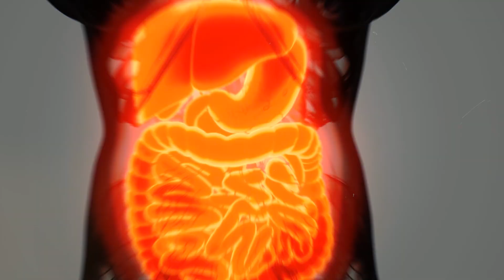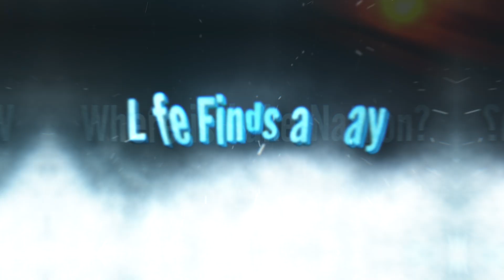WHAT IF YOU FELL INTO EARTH'S MOST DANGEROUS LAKE? LAKE NATRON KILL YOU?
Dive into the eerie world of Lake Natron, one of the deadliest lakes on Earth! Located in northern Tanzania, this toxic body of water boasts extreme alkalinity and scorching temperatures that can dissolve skin and blind eyes in minutes. Discover why animals perish upon its shores, yet flamingos thrive, painting the lake pink with their vibrant feathers. Uncover the lethal secrets of Lake Natron and understand the formidable power of nature.

0:00  Introduction
0:15 Where is Lake Natron?
0:33 The Deadly Characteristics of Lake Natron
0:43 Alkaline Nature
1:30 What Happens If You Jump In?
4:08 The Deadly Habitat
4:20 Flamingos and Beta Carotene
Outro